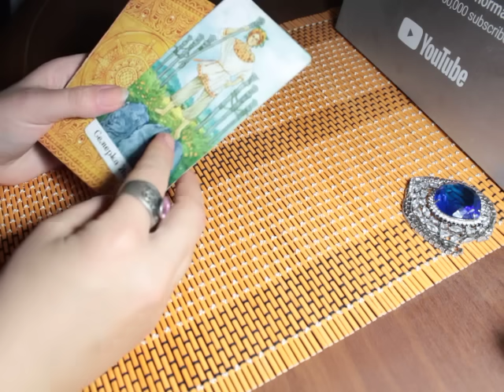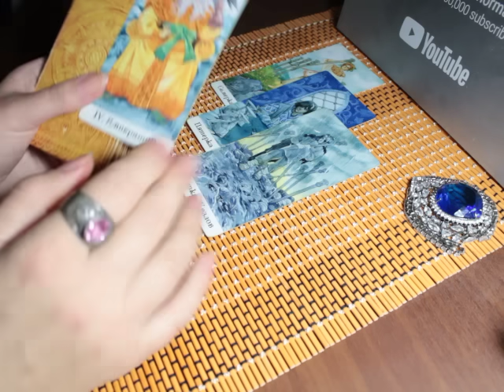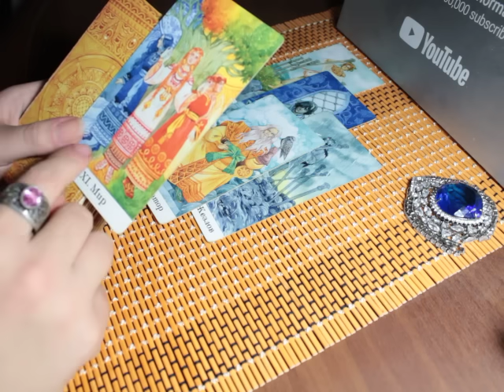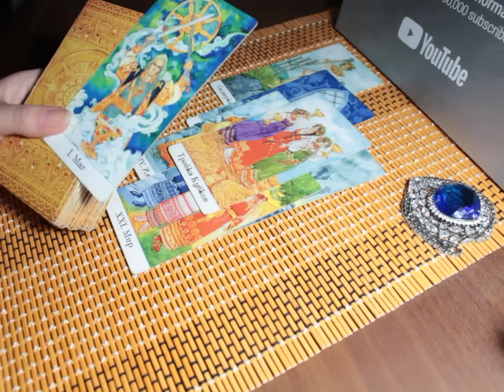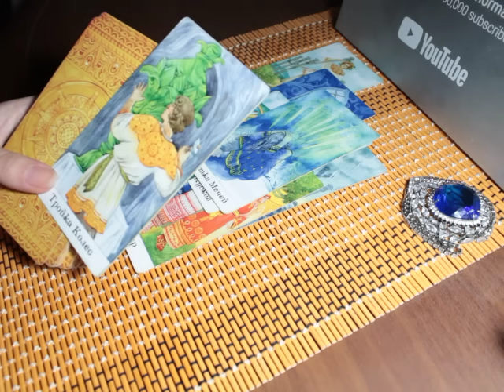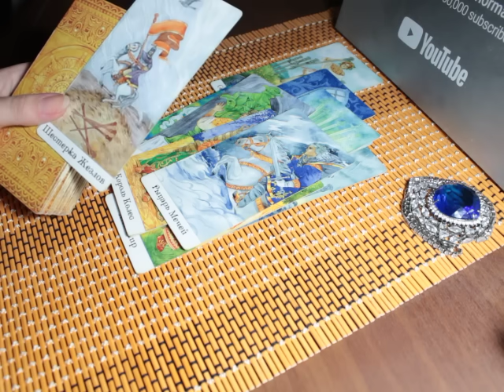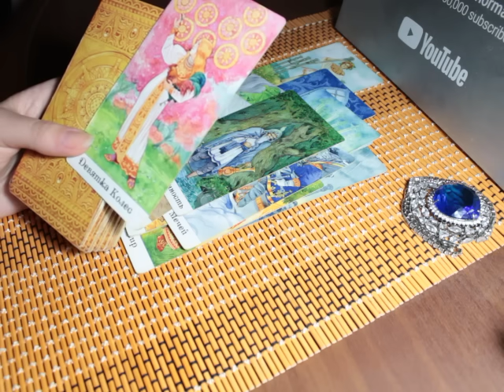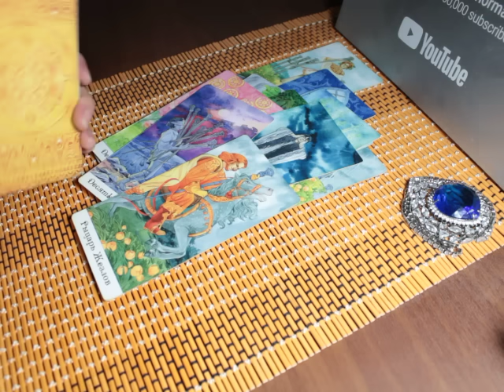Вы будете шокированы тем, что у вас случится!